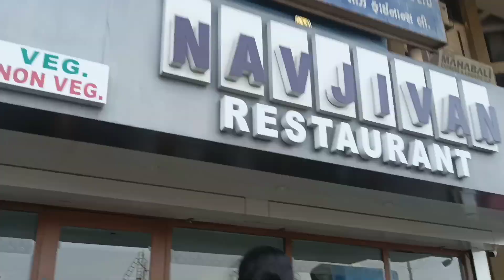| vellina pani successful ga jaregipoendi| finally surat railway station ki ietey reach iepoyamu|🙂